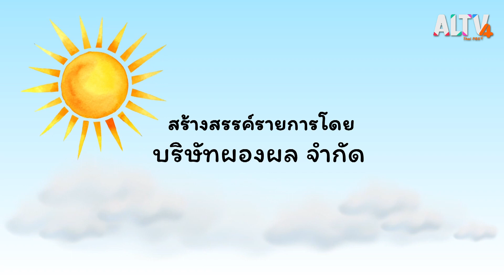กำแพงมีหูประตูมีช่อง : ฉงน ฉงาย สองควายช่างสงสัย (25 ธ.ค. 63)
ทักทายที่ปลายทุ่ง : ฉงายและเพื่อนหนูยืนข้างกำแพงและสงสัยว่าความลับรั่วไหลไปเพราะกำแพงได้ยังไง เรื่องนี้ต้องติดตามถามให้รู้เรื่อง

สนุกกับคำ : คำว่าหูต่าง ๆ ที่ไม่ได้หมายถึงอวัยวะที่มีไว้ฟัง รวมถึงสำนวนเกี่ยวกับหู อย่างเช่นสำนวนว่า ฟังหูไว้หู

มหรสพหรรษา : เรื่องช่างสลักหิน  เขาทำงานหนักและเหนื่อย จึงอยากสบายและมีเงินมาก ๆ อยากเป็นอะไรก็มีเทวดาบันดาล  เขาเปลี่ยนไปเรื่อยๆ อยากเป็นขุนนางบ้าง อยากเป็นโจร อยากเป็นดวงอาทิตย์ เป็นเมฆเป็นลม...สุดท้ายเขาก็เข้าใจว่าเป็นสิ่งที่เป็นอยู่และทำใจให้มีความสุขก็เพียงพอแล้ว

ติดตามทั้งหมดนี้ได้ใน ฉงน ฉงาย สองควายช่างสงสัย ตอน กำแพงมีหูประตูมีช่อง วันศุกร์ที่ 25 ธ.ค. 63 เวลา 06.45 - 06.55 น. ทาง ALTV ทีวีเรียนสนุก ช่องหมายเลข 4